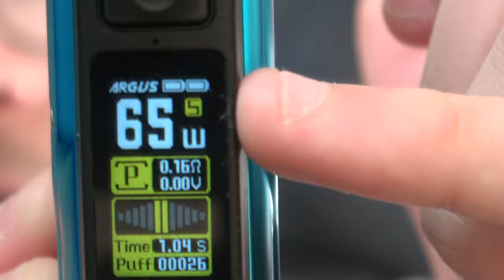KIT ARGUS 160W BY VOOPOO